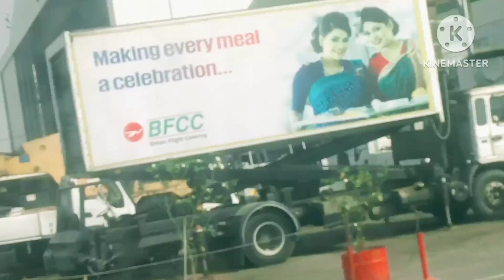এয়ারপোর্টের ভিডিও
বারিতে আসার সময় ভিডিও করলাম